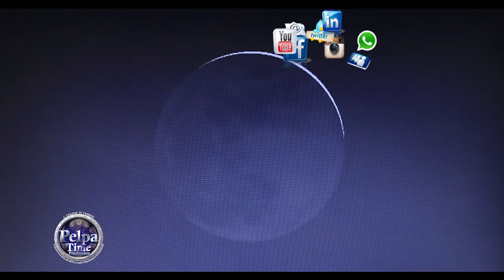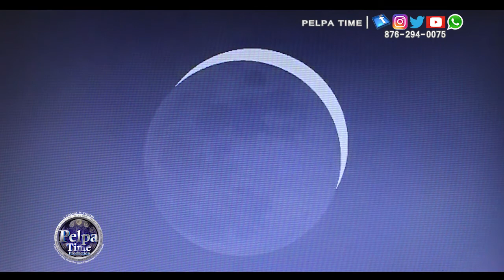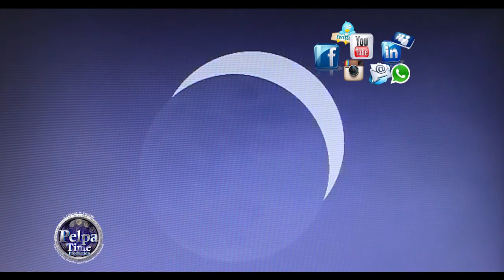Total Solar Eclipse Live Coverage 2017